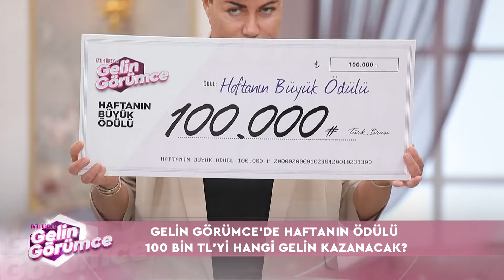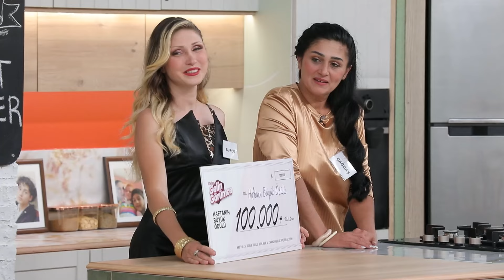Veda Eden İsim Belli Oldu! - Fatih Ürek ile Gelin Görümce 20. Bölüm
Haftanın finalinde duygusal anlar yaşandı. GERÇEKTEN ÇOK ÜZGÜNÜM!

19 Temmuz 2024

Fatih Ürek ile Gelin Görümce Hafta İçi Her Gün 16.15'te NOW'da!

Yapımını Karga Film’in, sunuculuğunu ise ekranların sevilen ismi Fatih Ürek’in üstleneceği yeni yemek yarışması “Fatih Ürek’le Gelin Görümce” NOW izleyicisiyle buluşuyor. Yarışmada; aynı aileden ikişer kişiden oluşan 4 çift, her gün birbirleriyle eğlenceli bir rekabetin içine giriyorlar.

Gündüz kuşağına renk katacak “Fatih Ürek ile Gelin Görümce”de dünürler, eltiler, gelinler ve görümceler hem lezzet uğruna hem de yarışmacılar günlük 5.000 TL, haftalık 100.000 TL kazanabiliyorken, aylık ise 500.000 TL değerindeki büyük ödülü elde edebilmek için “mutfağın ustası benim” diyecekler.

TÜR: YEMEK PROGRAMI
SUNUCU: FATİH ÜREK